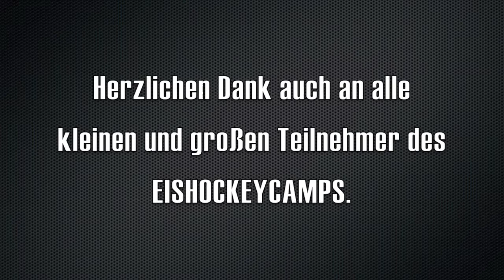Eishockeycamp 2015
Wir durften fast 50 Kinder zum Camp begrüßen.